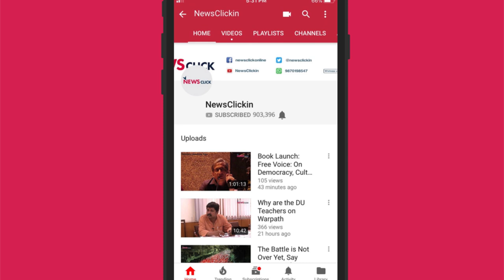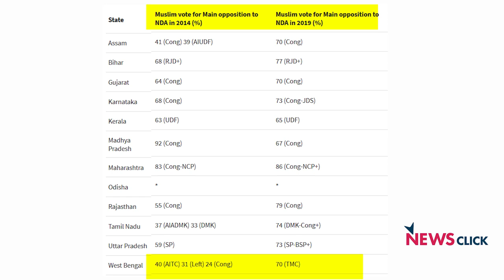Bengal: No Stranger to Communalism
In this episode of Present, Past and the Future, Nilanjan Mukhopadhyay and Prof Partha S Ghosh explore the causes of communalisation in Bengal. Starting from the British attempt of Bengal Partition in 1905, to the current right-wing gain in the state.